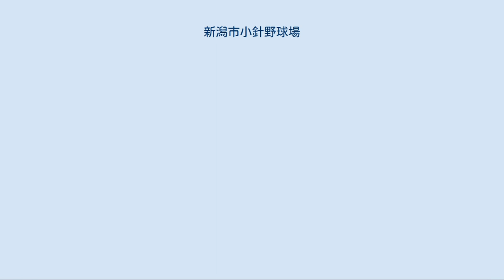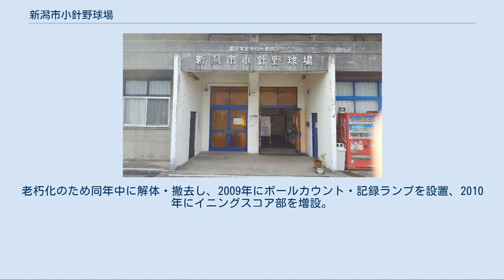新潟市小針野球場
新潟市小針野球場（にいがたし こばりやきゅうじょう）は、新潟県新潟市西区にある野球場。
施設は新潟市が所有し、新潟市開発公社が指定管理者として運営管理を行っている。
 昭和時代初期、新潟市一番堀通（現中央区）の白山公園内に整備された「白山総合運動場」内には、1936年に竣工した新潟市営白山野球場があった。
かつてはプロ野球が開催された他、高校野球、社会人野球などアマチュア野球も行われてきたが、1964年の第19回新潟国体では既に老朽化が著しく進んでおり、またメイン会場の県営新潟陸上競技場（現新潟市陸上競技場）と近接していることから安全面を配慮して競技施設としては使用せず、競技場で行われた開閉会式の際、選手・関係者の待機場所として使用された。
そして国体閉幕後の6月16日、新潟地震で被災。
周辺は埋立地であったことから液状化現象が発生してフィールドは噴砂や崩落を起こし、スタンドも損壊するなど大きな被害を受けた。
白山球場は震災直後にはヘリポートとして使用され、また復旧の間は新潟市立白山小学校の仮校舎用地として使用され、フィールドには仮設校舎が建設された。
 その後、県は全国各地から寄せられた義援金と復興支援金の一部を活用し、市内で不足していたホール施設を整備する構想を打ち出した。
その後検討を経て「震災記念館」（仮称、現在の新潟県民会館）を建設する方針を固め、1965年4月5日に建設予定地を白山球場の敷地とする方針を内定した。
既に市内では、国体に合わせて1963年に竣工した新潟市営鳥屋野野球場（現鳥屋野運動公園野球場）の供用を開始しており、老朽化した白山球場は廃止しても支障が無いというのが大きな理由であった。
しかし、県内の野球関係者と県・新潟市議会の革新派は競技施設が減少することを危惧し、猛反発を示した。
結局、市が代替策として郊外の小針地内に新たな野球場を整備する方針を示したことから事態は収束し、白山球場は廃止。
県民会館は1967年に竣工した。
こうした過程を経て1970年に竣工したのが、現在の小針野球場である。
建設の目的がアマチュア野球の競技施設数の維持ということもあって、収容人数は5,000人規模に抑制され、外野スタンドは設けられなかった。
開催されるアマチュア野球も現在に至るまで高校野球や少年野球などが中心で、プロ野球は開場以来NPB、ベースボール・チャレンジ・リーグも含め、開催実績は無い。
 しかし1970年代以降、元々水田と田畑が広がっていた周辺では、急速に宅地化が進行した。
建設の際、施設周辺に園地・緑地を広く確保しなかったことが仇となり、近年は駐車場の不足、周辺の民家への打球の飛び込み、応援の騒音など、周辺住民や利用者・観客からの苦情が絶えない。
また施設・設備の老朽化・陳腐化も著しく、運営上の問題点も多い。
このため新潟県高等学校野球連盟では近年、小針球場での公式戦の開催回数を削減する方針を執っている。
2010年シーズンまでは春季・秋季の北信越地区高等学校野球大会の新潟県大会のうち、新潟地区予選の一部試合が行われていたものの、近年は夏季の全国高等学校野球選手権新潟大会の開催球場から除外され、さらに後述の新球場整備に伴い、同年シーズンを最後に当球場での公式戦開催を取りやめた。
 また市内では2009年6月30日、中央区長潟の新潟県スポーツ公園敷地内で新潟県が整備事業を進めてきた新潟県立野球場（HARD OFF ECOスタジアム新潟）が竣工した。
一方、市も西区黒埼地区の板井地内、南区白根地区南部（庄瀬地域）の真木地内で新たな市営野球場の建設計画を進め、2011年夏には前者のみどりと森の運動公園野球場が竣工し、同年夏季から高校野球の公式戦を開催している。
また後者の新潟市白根野球場は2013年春に竣工し、4月から供用を開始した（市の野球場の建設計画詳細は、鳥屋野運動公園野球場を参照）。
 こうした状況から、2020年度末の廃止が検討されている。
 ※2008年まではパネル式（イニングスコア、打順・守備位置表示のみ、打順ランプなし）。
老朽化のため同年中に解体・撤去し、2009年にボールカウント・記録ランプを設置、2010年にイニングスコア部を増設。
但しバックスクリーンなし